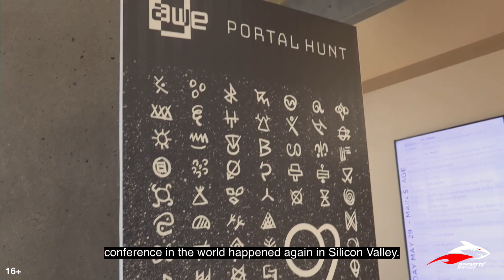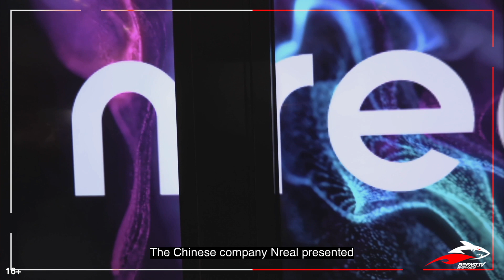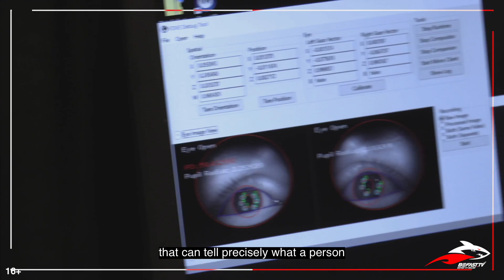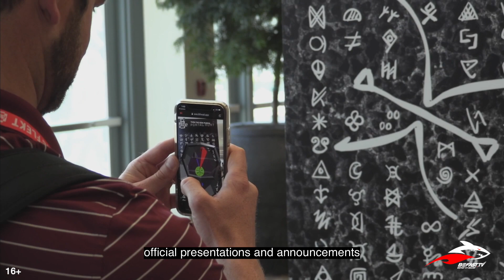Virtual Reality Conference AWE USA 2019 Highlights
AWE USA 2019

One of the biggest Augmented Reality and Virtual reality conference in the world happened again in Silicon Valley.  For its 10th edition, it brought together more than 7,000 attendees and 350 speakers from different countries to celebrate cutting-edge technology in Mixed reality world.

The implementation of the technology is growing with each year, as we’ve witnessed a big amount of hardware improvements as well as continues list of software applications for both end-consumer and enterprise use cases.

This year's conference agenda covered topics of spatial technology implementation in Gaming & Entertainment, Marketing & Sales, Training & Education and also it talked about Mixed reality enabling by AI, 5G and AR Cloud computing.

There was a special room organized for AR Eyewear Museum, that showcased more than 40 augmented reality goggles and eyewear devices. Everything from the past and from recent times too.

The Exhibitor Hall was full of companies showcasing their inventions precisely for enterprises proving the fact that these technologies are finally getting adopted massively by multinational giants.

The Chinese company Nreal presented one of the most beautifully designed, sexy looking spatial glasses that will be soon on the market in the first quarter of 2020 at the price of 500 dollars.

Also, we got introduced to Kopin - a leading manufacturer of technologies and solutions for wearable devices that supplies with its lenses the brands like Google in its new Glass Enterprise Edition 2, Vuzix, Lenovo and Realwear +

Another cool pair of goggles made by BOM-AR - essentially designed for extreme use-case performances that meet military standards. +

We also got to meet another Chinese company Realmax presented its RealMax 100 headset at the conference’s playground. It’s a completely off-cable headset that will last for 5 hours and provides with almost 180 degrees see-though.

VR is continuing to be a big part of the film making business, for example, Bingedrinkingvr.com  - a movie that brings realistic attention to one of the current social problems - binge drinking.

VR sets that can track both eye and brain activity by FOVE company, that can tell precisely what a person is looking at while watching content in VR.

Check out this Bluetooth enabled Tap strapped keyboard and a mouse. If you know your qwerty well and can handle typing without clicking your keyboard, this product is for you just for less than 200 dollars.

Overall, the AWE USA was a great experience. The conference provides not only with the great first-hand official presentations and announcements, but also opens a huge playground and expo hall for all attendees to explore, try and touch latest tech development in spatial technology.